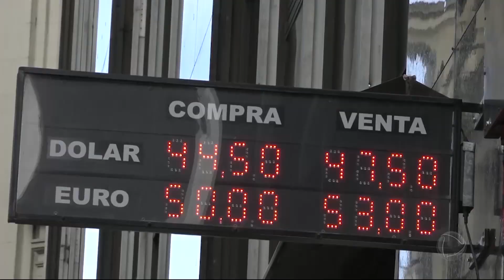Após derrota nas prévias, Macri aumenta salário mínimo e congela preço do combustível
Entre as ações anunciadas estão o aumento do salário mínimo, o alívio na carga tributária para a classe média e o congelamento dos preços dos combustíveis por 90 dias, além de bônus salariais para trabalhadores públicos e da iniciativa privada. O mercado argentino, porém, não deu sinais de melhora. A Bolsa caiu 1,86%, e o peso, 13% em relação ao dólar. Para assistir ao conteúdo na íntegra, acesse PlayPlus.com